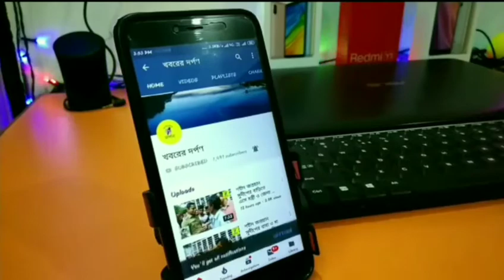কাতর আর্জি নিয়ে মুখ্যমন্ত্রীকে গ্রামীন সম্পদ কর্মীদের চিঠি।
এদিন তেহটটো 2 নম্বর ব্লকের গ্রামীন সম্পদ কর্মী না মুখ্যমন্ত্রীর উদ্দেশে পত্র প্রেরণ করলেন।গ্রামীণ সম্পদ কর্মী অর্থাৎ ভি আর পি দের স্থায়ীকরণ ও মাসিক বেতন প্রদানের দাবিতে মুখ্যমন্ত্রী মমতা বন্দ্যোপাধ্যায়ের কাছে আবেদন পাঠাচ্ছে সারাবাংলা গ্রামীন সম্পদ কর্মী সংগঠন।আবেদন মঞ্জুর না হলে আগামী 26 শে মার্চ থেকে কলকাতায় অনির্দিষ্টকালের জন্য অবস্থান-বিক্ষোভ বা আমরণ অনশনের ডাক দেওয়া হবে। নদিয়া জেলা গ্রামীন সম্পদ কর্মী সংগঠনের পক্ষে কৃষ্ণেন্দু হালদার জানান, সারা রাজ্যে প্রায় 33 হাজার গ্রামীন সম্পদ কর্মী রয়েছেন যারা vector-borne ডিজিজ কন্ট্রোল করার জন্য কাজ করে থাকেন খুব সামান্য পারিশ্রমিকের বিনিময়ে তাও সেটি চার মাস পাঁচ মাস অন্তর পান। গত 25 জানুয়ারি হুগলি জেলায় রাজ্য কমিটির বৈঠক হয়। বৈঠকে ঠিক করা হয় প্রতিটি ভিআরপি এলাকার পোস্ট অফিস থেকে মুখ্যমন্ত্রীর কাছে ফেব্রুয়ারি মাসে আবেদনপত্র পাঠাবেন।২৫ শে মার্চ অব্দি সরকারকে সময় বেঁধে দিচ্ছেন তারা।তার মধ্যে সরকার তাদের স্থায়ীকরণ ও মাসিক বেতন দানের ঘোষণা না করলে আগামী 26 শে মার্চ থেকে কলকাতায় অনির্দিষ্ট কালের জন্য অবস্থান-বিক্ষোভ আমরণ অনশনের ডাক দেওয়া হবে। 2015-16 সালে পরীক্ষা নিয়ে ভি আর পি নিয়োগ করা হয়। সরকার তাদের বছর 240 দিন কাজ করার সুযোগ দিয়েছে মাত্র 150 টাকার দৈনিক পারিশ্রমিক এর ভিত্তিতে। কিন্তু বর্তমানে এই পারিশ্রমিকের নিজের সংসার খরচ চলে না। তাই এদিন স্থায়ীকরণ ও মাসিক বেতনের দাবিতে তেহটটো টু ব্লকের বিভিন্ন পোস্ট অফিস থেকে প্রায় 60 জন ভিআরপি মুখ্যমন্ত্রীর উদ্দেশ্যে এই পত্র বিপ্লবের সূচনা করলেন, একই সাথে সারা রাজ্যে 33000 ভিআরপি এই পত্র বিপ্লবের সামিল হয়েছেন। প্রসঙ্গত গ্রামীন সম্পদ কর্মীদের সাম্মানিক ভাতা বৃদ্ধির জন্য স্বাস্থ্য দপ্তর মাত্র 25 টাকা প্রস্তাব রেখেছেন, গ্রামীন সম্পদ কর্মীদের মধ্যে কয়েকজন বলেন এই 25 টাকা বৃদ্ধি না করে তাদের জন্য বিষ কিনে দিক সরকার।